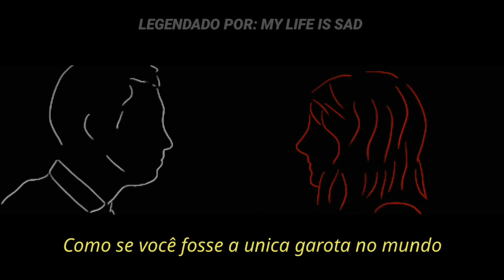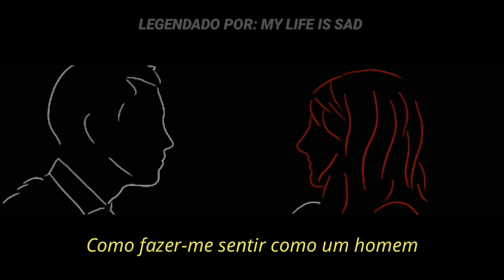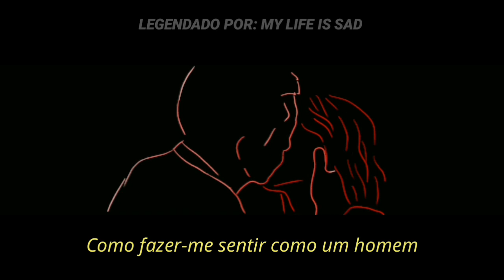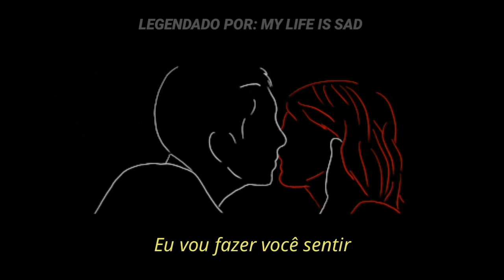Rihanna - Only Girl (Boyce Avune Cover) (Tradução/Legendado)